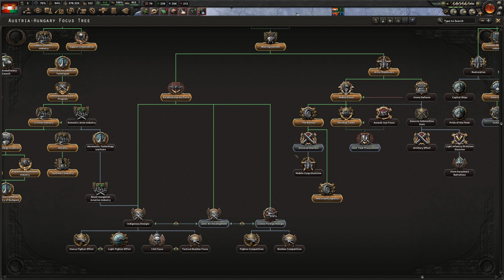End of the Red Menace | Hungary | HoI 4 (AAT v1.13) | EP20